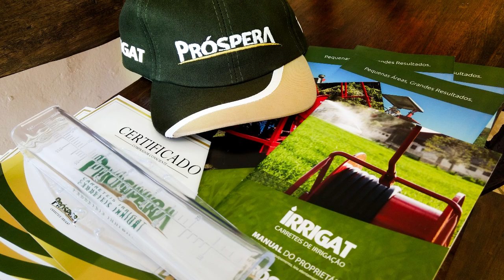IRRIGAT irrigando o Brasil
Somos uma empresa que fornece conjuntos de irrigação por carretel: o IRRIGAT, o IRRIGATINHO e o ECOIRRIGAT.

Nossos sistemas foram projetados para garantir e aumentar a produtividade de diversas culturas em áreas de até 20 hectares, além de levar praticidade para o manejo da irrigação.

NOSSA HISTÓRIA

1986 – O começo
A nossa história começou na metade dos anos 80, quando nossa família decidiu abrir uma agropecuária para atender, da melhor forma possível, aos agricultores da região Sul do país.

1990 – Entramos no segmento de irrigação
Na década de 90 a história da empresa mudou seu rumo. Foi nesse ano que decidimos entrar no segmento de irrigação, uma carência de mercado que percebemos ser maior para pequenos e médios produtores.

2000 – Fabricamos nossos primeiros carretéis de irrigação
Pensando em oferecer a melhor solução para os agricultores, investimos na fabricação própria de carretéis enroladores. Foi nesse momento que nasceu o IRRIGAT, nosso carretel de irrigação.

2012 – Fundamos a Próspera
Aqui, nasceu a PRÓSPERA CARRETÉIS IRRIGAT, com estrutura de sede fabril, localizada em Cruzeiro do Sul/RS. Nessa época, a comercialização do nosso sistema de irrigação era somente através de revendas em todo o país.

Hoje
A IRRIGAT oferece sistemas completos de fertirrigação e irrigação por carretel, com consultores e parceiros.

Quer fazer parte dessa linda história e irrigar você também? Entre em contato com a gente!

ACESSE AGORA O [E-BOOK] 4 SOLUÇÕES QUE A IRRIGAÇÃO TRAZ PARA VOCÊ

Para fazer parte do Grupo VIP de irrigação e receber nossos melhores vídeos no seu Whatsapp mande a palavra IRRIGAT para nosso Whatsapp .